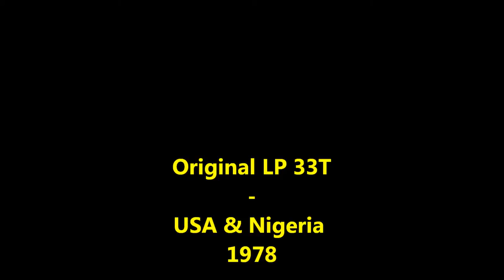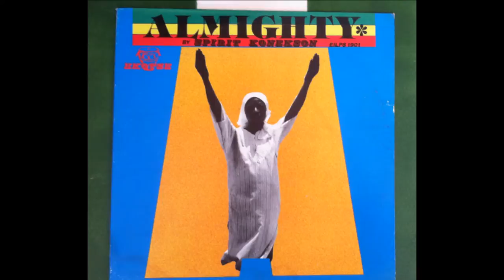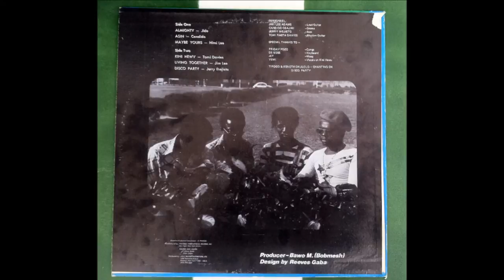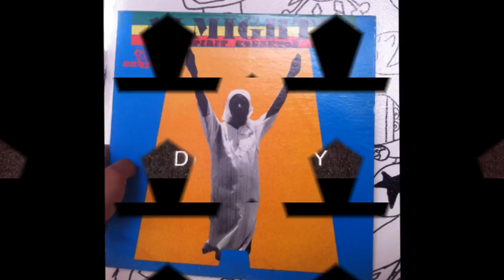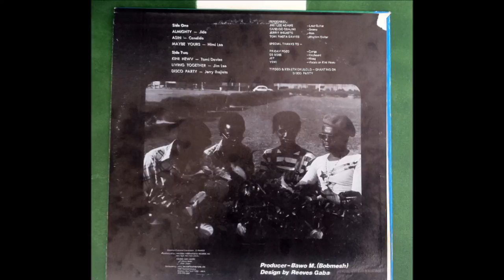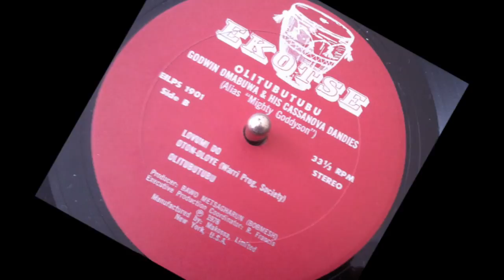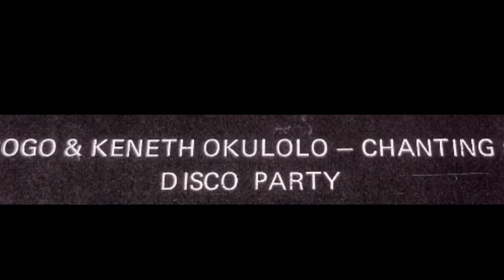AfroBeat, Spirit Konekson - Kini Hewv (lovumi do)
Original LP 33T (EILPS1901)stereo
EKOTSE Records
Almighty by Spirit Konekson
Olitubutubu - Godwin Omabuwa & His Dandies
Alias "Mighty Goddyson"
Side B/Track 1 - Kini Hewv (Lovumi Do)
Makossa Records USA & Romesh Nigeria 1978
Producer - Bawo Metsagharun (Bobmesh)
Executive production & coordinator : R.Francis
PERSONNEL :
Jimi Lee Adams - Lead Guitar
Candido Obajimi - Drums
Jerry Ihejieto - Bass
Tomi Rasta Davies - Rhythm Guitar
Friday Pozo - Conga
De Boss - Keyboard
Jet - Moog
Yemi - Vocals on Kini Hewu
Tirogo & Keneth Okulolo - Chanting on Disco Party